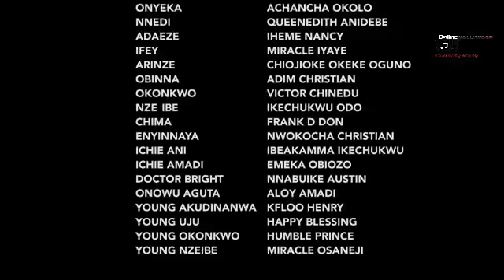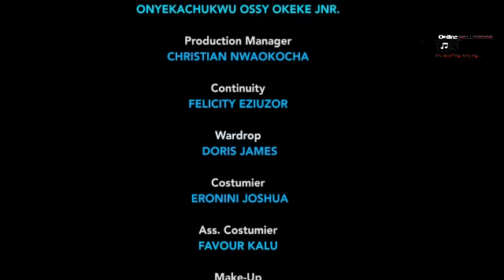THE ROYAL PRINCE (SEASON 9&10){NEW TRENDING NIGERIAN MOVIE} - 2024 LATEST NIGERIAN NOLLYWOOD MOVIES